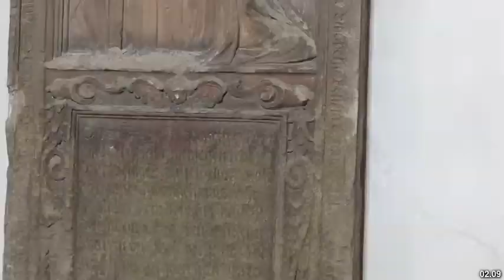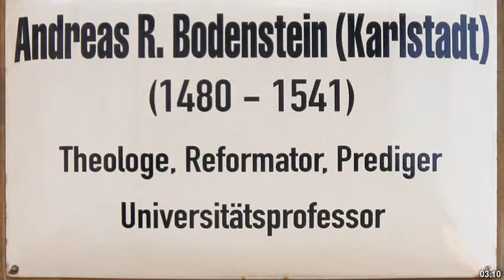Best places to visit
Best places to visit - Karlstadt (Germany) Best places to visit - Slideshows from all over the world - City trips, nature pictures, etc.